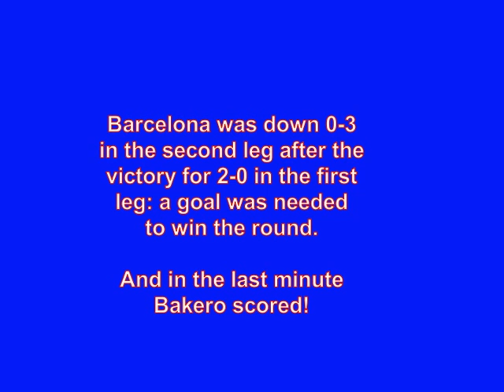Fc Barcelona : the historic goal of Bakero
Un gol storico: nella Coppa Campioni 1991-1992 il Barcellona aveva vinto la partita di andata degli ottavi di finale per 2-0 contro il Kaiserslautern.
Al ritorno era sotto per 3-0 e quindi tutto sembrava perduto. Ma un bellissimo gol di testa di Bakero all'ultimo minuto permise al Barca di superare il turno!
Il Barcellona avrebbe poi vinto in quella edizione la sua prima Coppa dei Campioni.
Audio originale dello stadio.

An historic goal: in the second round of Champions Cup 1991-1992 Fc Barcelona won the first leg against Kaiserslautern for 2-0. In the second leg Barca was down 3-0: all seems lost. But Bakero with an incredible header goal  in the last minute of the match gave Barca the victory in the round.
At the end of season Barca won the first Champions Cup of his history. Original audio from the stadium.